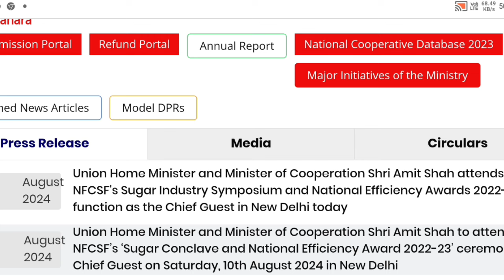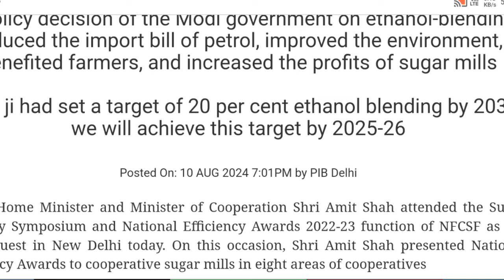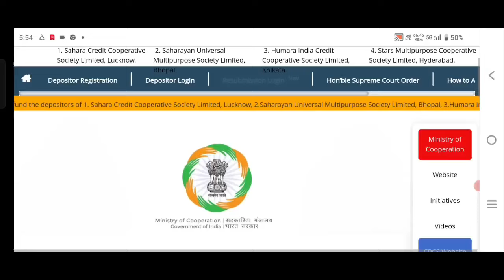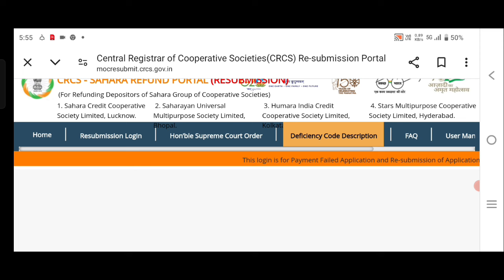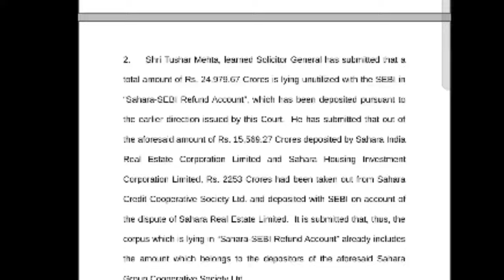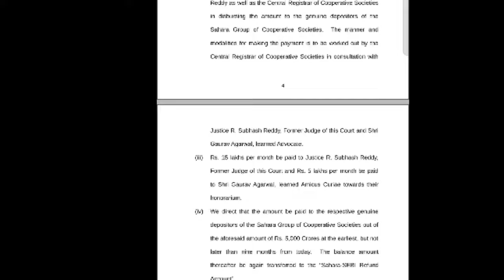Sahara India Refund Money Today : सहारा निवेशकों का भुगतान एक बार फिर से उम्मीद जगा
• sahara india refund money today
• सहारा निवेशकों का भुगतान एक बार फिर से उम्मीद जगा
• zh technology
• sahara india today update
• sahara refund portal payment
• sahara refund payment
• sahara india refund news
• sahara refund today update
• sahara india ka paisa check kaise kare
• sahara refund payment check
• sahara refund
• sahara india refund
• sahara india refund  portal news
• sahara refund latest news
• sahara india refund portal online
• sahara india refund deficiency communicated
• sahara india refund today update
• sahara refund new update
• sahara refund today news
• sahara india refund online
• sahara refund deficiency problem